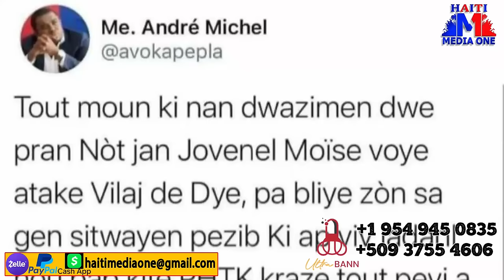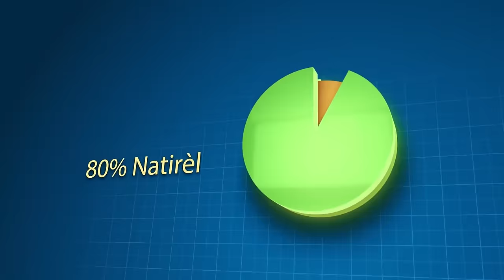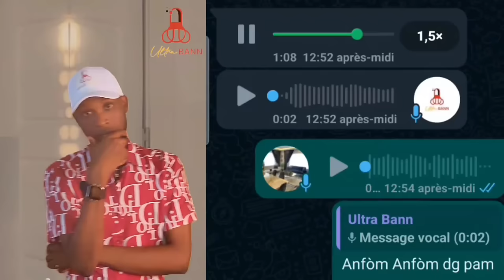Gè G9 Ak GPèp Nan Laplèn Anpil Moun Mouri Dlo Paka Pa Kouri Nan Jew